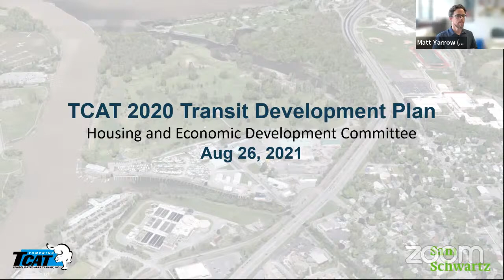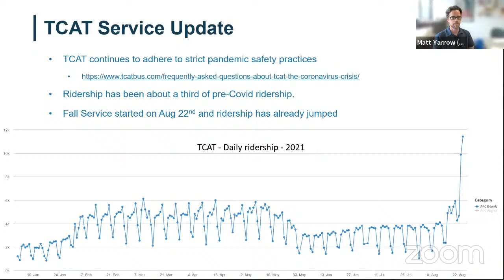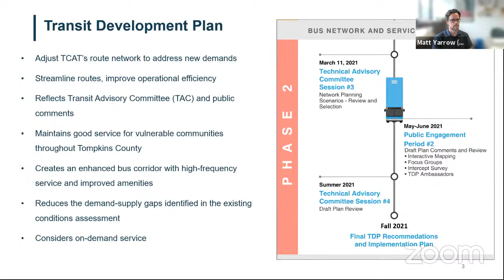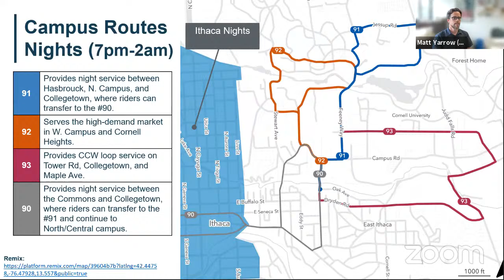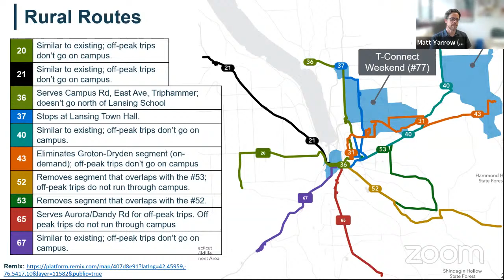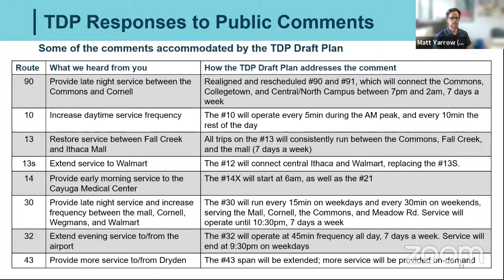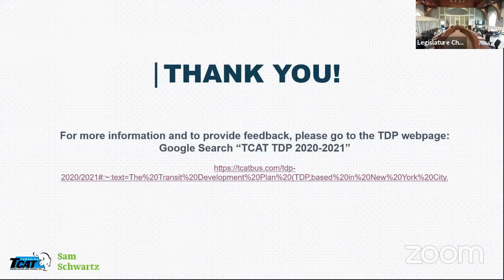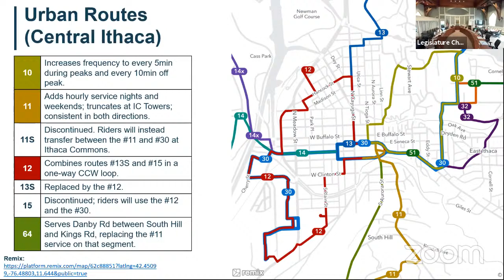08/26/2021 Housing and Economic Development Committee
The Tompkins County Housing and Economic Development committee meets regularly to consider policy and make legislative recommendations to the Tompkins County Legislature. The committee considers workforce development programs, tourism, economic development partners, and the IDA. A full list of responsibilities of the committee can be found below.
If you would like to submit a public comment please do so

Housing and Economic Development Committee – Kelles (Chair), Sigler (Vice Chair), Koreman, Granison, Robertson

Workforce Development
Tompkins County Area Development (ED Collaborative)
Industrial Development Agency
Chamber of Commerce
Tourism Program/Convention and Visitors Bureau
Strategic Tourism Planning Board
Downtown Ithaca Alliance
TCAT
Southern Tier East Regional Planning Development Board
MPO/ITCTC
County Historian
History Center